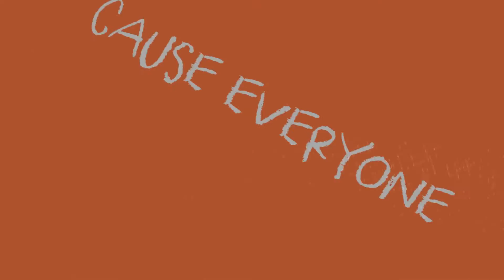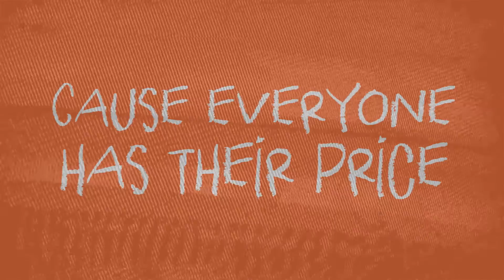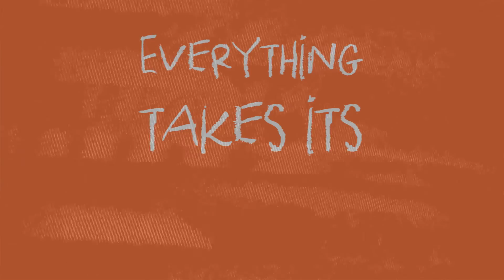Ticking Time Bomb - Time Destroys All Things (Lyric Video)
Song from The End EP
Out 02/17/2017
Facebook.com/ttbcr